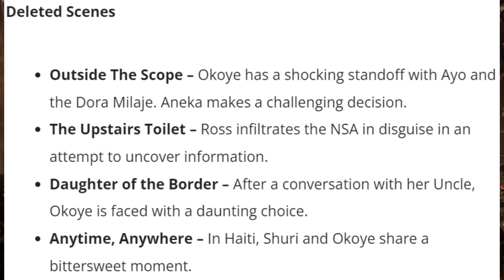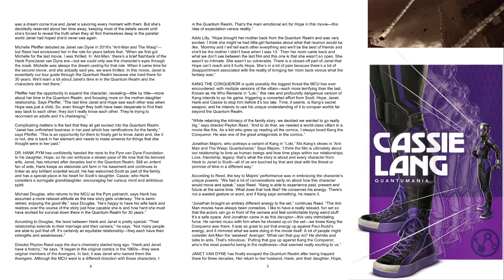MARVEL NEWS #69: Trailer Ant-Man 3 ! Jessica Jones saison 4 ? Série Wong et America Chavez...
69ème vidéo dédiées aux News Marvel, en espérant que la vidéo vous plaise

Timecode :
00:00 - Intro
00:19 - World War Hulk
00:27 - Echo
00:32 - Daredevil: Born Again/Defenders
01:43 - Secret Warriors/Agents Of Shield
02:03 - Runaways/Nico Minoru
02:12 - Inhumans/Lockjaw
02:23 - Black Panther: Wakanda Forever
03:05 - Ironheart
03:12 - Captain America: New World Order
03:27 - Thunderbolts
03:39 - Armor Wars
04:00 - Eternals 2/Starfox
04:20 - Moon Knight saison 2
04:25 - Thor: Love And Thunder
04:34 - Loki saison 2
04:50 - Guardians Of The Galaxy Vol. 3
05:03 - Ant-Man And The Wasp: Quantumania
05:54 - Secret Invasion
06:11 - Ms. Marvel saison 2
06:16 - Agatha: Coven Of Chaos
06:28 - Vision Quest/Young Avengers
06:36 - What If...? saison 2
06:41 - Doctor Strange 3
06:58 - Série Wong/America Chavez (Strange Academy)
07:27 - Avengers: The Kang Dynasty/Secret Wars
08:04 - Spider-Man 4
09:25 - Across The Spider-Verse
09:39 - Deadpool 3
10:00 - X-Men MCU
10:09 - X-Men 97
10:14 - Fantastic Four
10:30 - Ghost Rider
10:43 - Blade
10:47 - Midnight Sons
10:51 - Nova
11:03 - Blue Marvel
11:09 - Nouveaux Acteurs MCU (Daniel Craig, Pedro Pascal, Giancarlo Esposito...)
11:28 - Conclusion